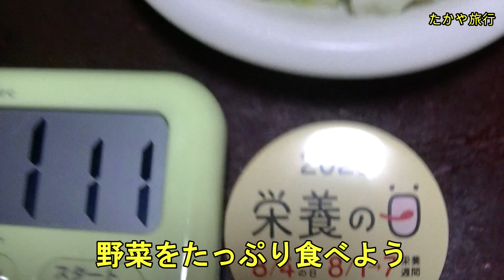【ヌードル かつお 卵】野菜をたっぷり食べよう！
このチャンネルのメンバーになって特典にアクセスしてください メンバーシップ 90円/月 1か月毎で解約できます。応援よろしくお願いします。